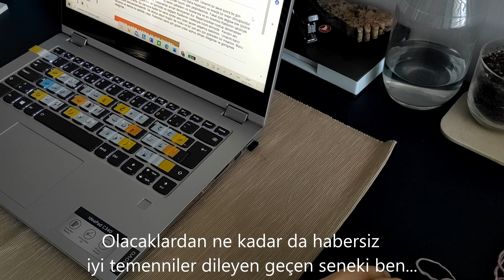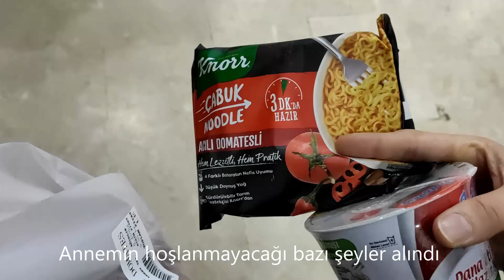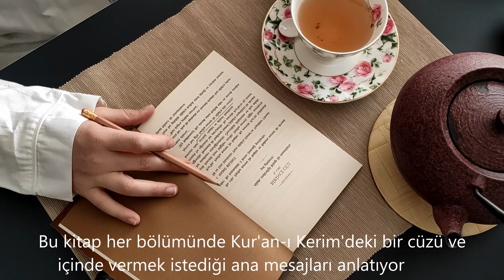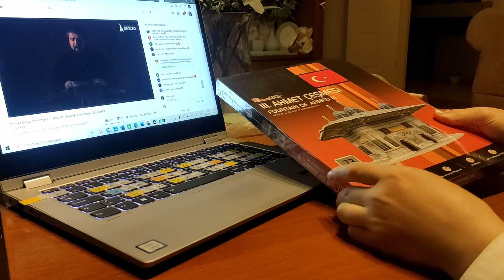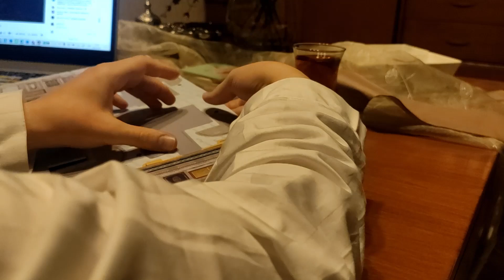Mart Vlog - Bir Cuma Günü - Kısa Şehir Turu - Yasemin Çayı - Kırtasiye Alışverişim - Tortellini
Merhaba ! Yeni Vloguma hoş geldiniz. Cuma günleri hafta içerisindeki en sakin geçirdiğim günlerden biri. Bir Cuma günümden oluşan kısa kesitlerle sizin için bir video hazırladım. Umarım bu video hoşunuza gider. Uzun zaman sonra tekrar buluşabildiğimiz için çok mutluyum. Ayrıca yorumlarınız benim için değerli :)